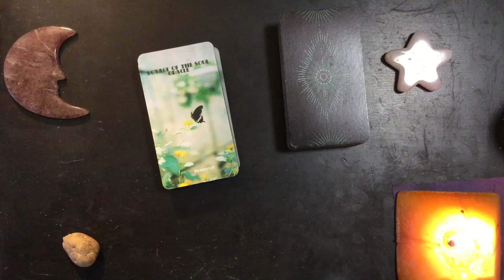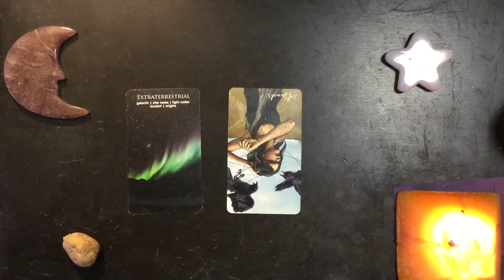Tuesday Night Dreams 2024-02-06 🤔 What Kind of World